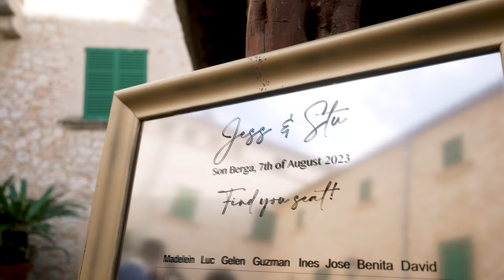Jessica & Stuart's wedding highlights | Destination wedding in Mallorca | Finca Son Berga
This is Jessica & Stuart's fantastic destination wedding at Finca Son Berga in Mallorca.